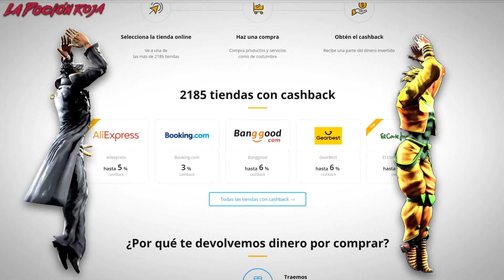VIDEOJUEGOS INFRAVALORADOS - Grandes Juegos ocultos de los 8 bits [Nintendo NES, Game boy...]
En esta serie de vídeos vamos a ver una serie de juegos que por un motivo u otro pasaron desapercibidos o fueron poco valorados, no quitando por eso que sean realmente unos grandes juegos, casi imprescindibles.
En este segundo vídeo vídeo vamos a centrarnos en la época de los 8 bits, viendo juegos de la Nintendo NES, de la Game boy e incluso alguno de la Game Gear.